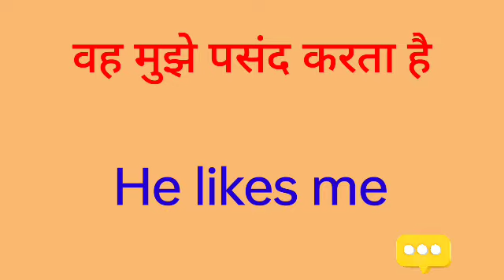vah mujhe pasand karta hai ka english translation Kya hoga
vah mujhe pasand karta hai ka english translation
vah mujhe pasand karta hai kaI hope you enjoyed this video

hit likes.

lots of  ❤️

vah mujhe pasand karta hai ka hindi se english